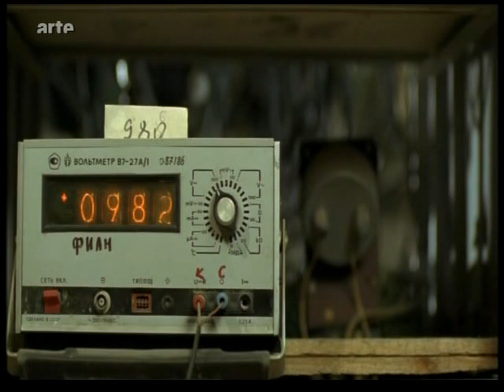Cosmic Station Aragats part 3 Космическая станция Арагац 3/7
Комментарий Автора

Жизн и уединенность - 3 армянских ученых в когда-то самой большой космической исследовательской станции Советского Союза. Во время ее работы они действуют скорее как братьев Сизифа, и не случайно вопрос смысла собственного существования, существования Бога возникает часто. На наивысшей горе Армении, Арагац, близки ли они к тайне творения? Речь шла о крупном проекте развалившегося Советского Союза. Братья Алиханян основали в 1943 Отдел космических лучей на горе Арагац в Армении на высоте 3.500 м. Более 100 мужчин работали над тем, чтобы узнать новости из вселенной. Они исследуют курьеров из вселенной, космические лучи, которые генерируют частицы на свой дороге через вселенную через бесчисленные маленьких взрывы, до тех пор пока не проникают в атмосферу Земли и вызывают там цепную реакцию. После крушения Советского Союза больше не поступало из Москвы денег и теперь самостоятельная республика Армения дальше должна была финансировать другие экономические заботы чем бывший советский проект. Тем не менее, несколько выносливых армянских исследователей выжидают до сегодняшнего дня на Арагаце. Как в дальней кабине космического корабля они продолжают ее работу и надеются на сенсацию: открытие новых звездных миров. Результаты исследований опубликовываются в признанных научных журналах.

Человек спрашивает, и мир не дает ответ. Или, может все же отвечает? (Германия, в 2008, 30mn) Баварское радио режисёр: Беттина Тимм